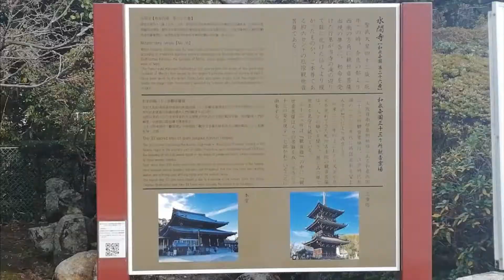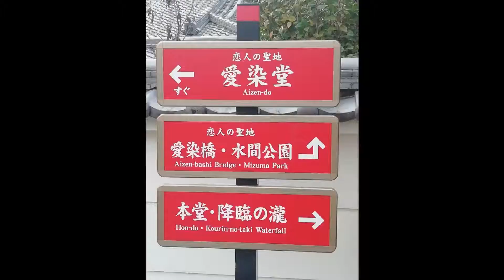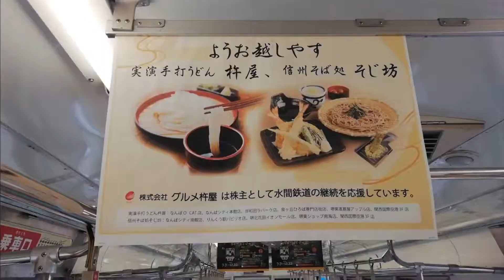【泉州・水間鉄道沿線散歩】令和元(2019)年12月24日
冬晴れの年の瀬、水間鉄道沿線の一寸えぇもんを探しに行きました。